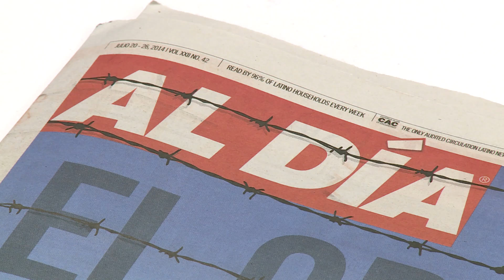Internship Stories: Tara Black '16 at AL DÍA News Media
dickinson.edu/interns-in-action